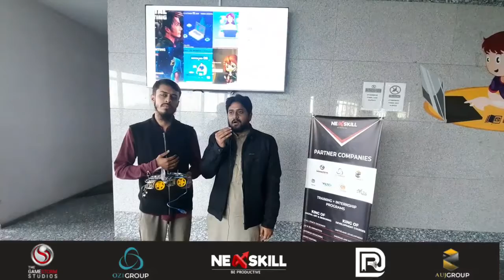Nexskill Robotics Project Wheel Chair | Arfa Software Tower Lahore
JoinNexskill our inhousetrainingbyNexskill Program and Secure Your Future
For Further Details📲:
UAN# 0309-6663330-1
Office#17, 8th Floor, ARFA Software Technology Park, Main Ferozpur Road Lahore.
Karachi Branch- "Office#608, PARSA Tower, Main Shahra-e-Faisal KHI"